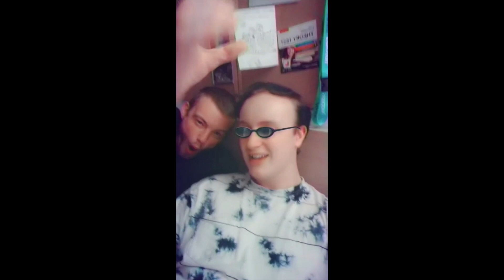Interdimensional Snapchat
A sweaty handful of epic snapchat pieces